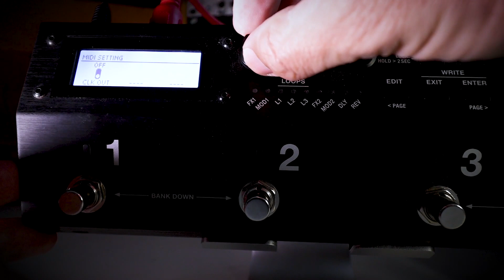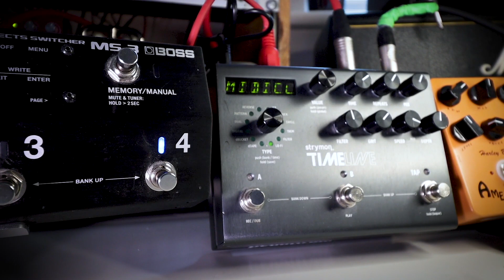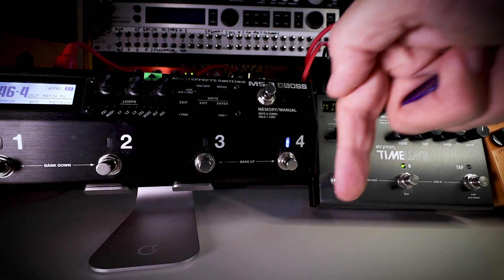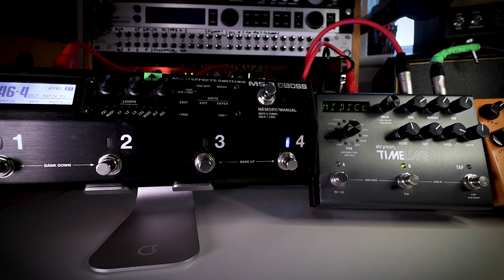Boss MS-3 : Syncing pedals via Midi Clock (Tap tempo)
Another viewer questions about the Boss MS3. This time about midi clock, and syncing tap tempo on other pedals eg the Styrmon Timeline from the MS-3. You can use this method to control any MIDI pedal

So here are some tips and tricks for the Boss MS3

Filming
Camera (Canon M50)
Tripod (K&F Concept 60”)
Microphone (BOYA BY-M1 3.5 mm Lavalier Microphone)